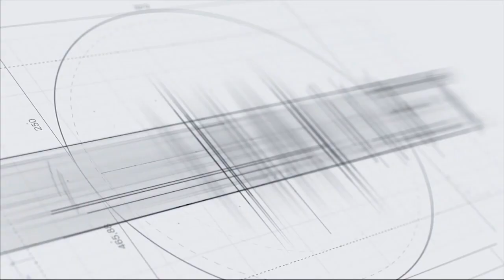Արամեն, Սարոն, Մարտին Մկրտչյանը ՊԵԿ հայտարարագիր են ներկայացրել